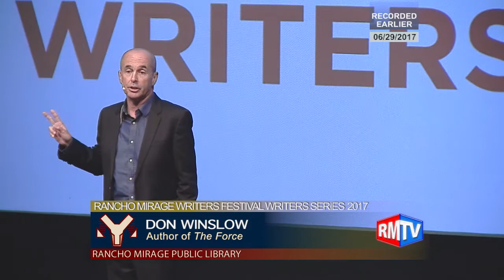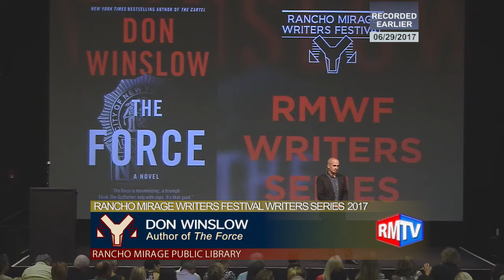RMWF Writers Series: Don Winslow 06-29-2017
Author Don Winslow discusses his book, "The Force".